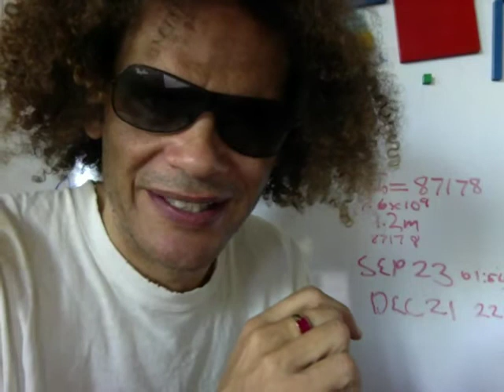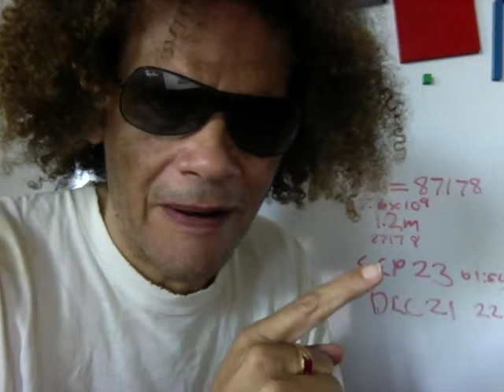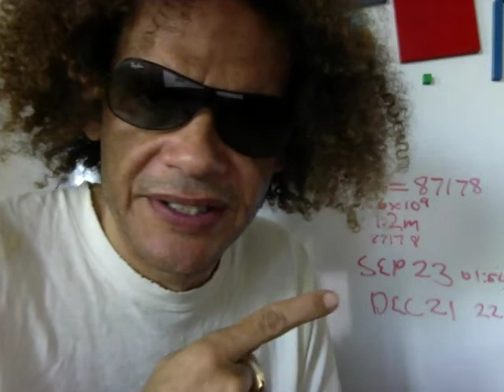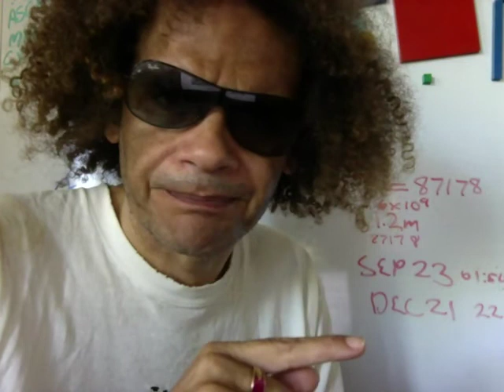Mark Dice Meditation/Prayer Day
Kept it under five minutes... expect a longer one but somebody show him this one.